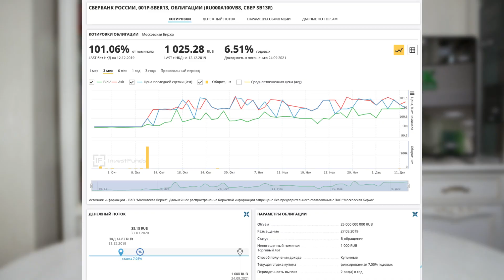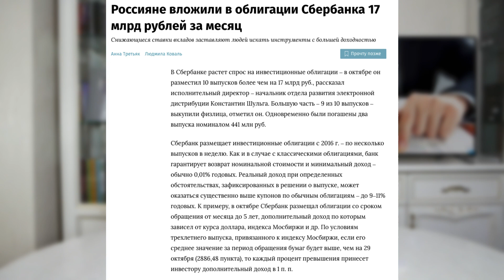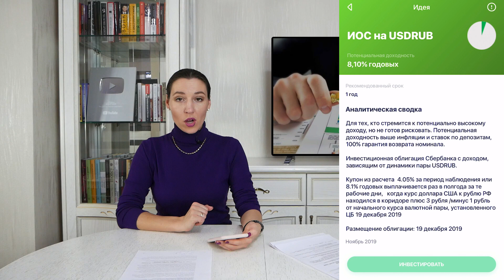Инвестиционные облигации Сбербанка (ИОС) / Ловушка для начинающих инвесторов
Стоит ли вкладывать деньги в инвестиционные облигации Сбербанка (ИОС)? Биржевые облигации от Сбербанка напоминают структурные ноты - это комбинация базовых и производных финансовых инструментов (например, депозиты и опционы). Инструменты запаковываются в один продукт, который торгуется на Московской бирже как ценная бумага. Если определенные условия выполнены не будут, то инвестор получает лишь минимальный купонный доход в 0.01% на вложенный капитал. Если условия выполнены, дополнительный доход может быть выше, чем по традиционным инструментам.